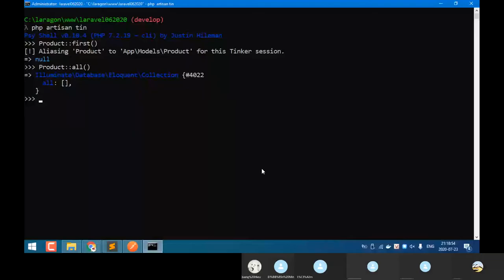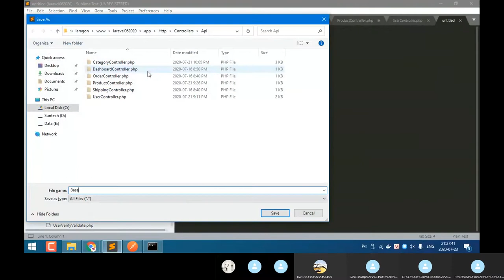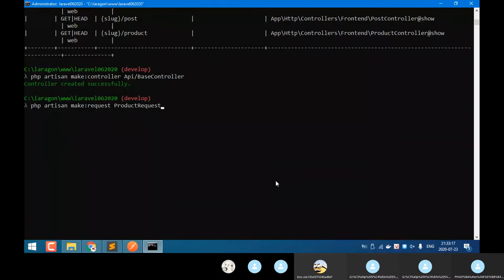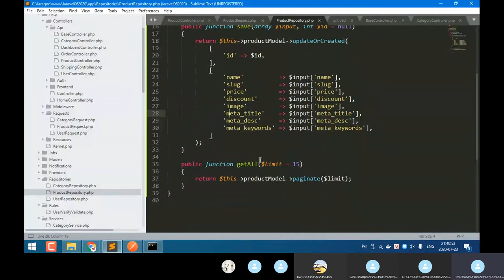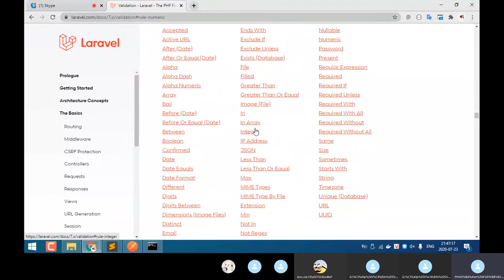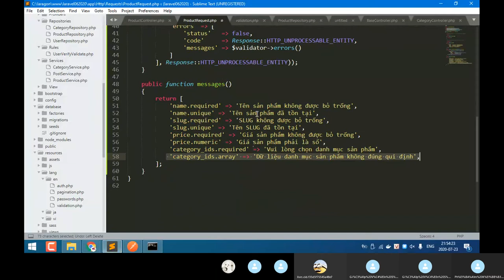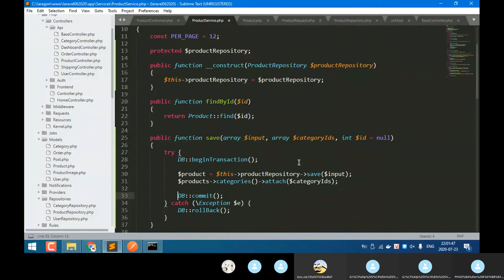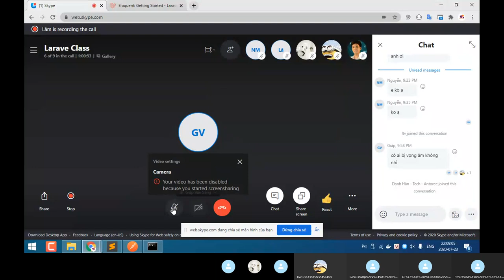Laravel Class Day 13- [API] Product Management phần 1